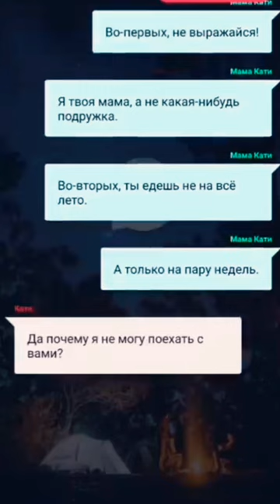Проклятый лагерь. Все части. Взахлёб. Sergey Savin Фильмы